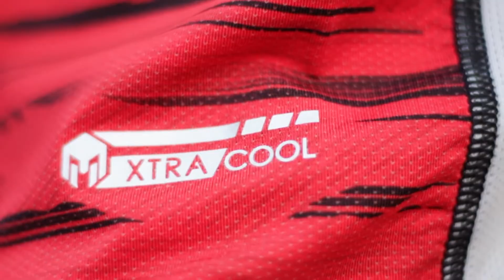MILLS X HABI FREESTYLER !! @me_habi Part 2!!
Banyak yang bilang “olahraga jangan kebanyakan gaya, yang penting skill nya”. Padahal, gaya dan kenyamanan merupakan faktor pendukung yang cukup penting dalam olahraga untuk meningkatkan kepercayaan diri dan kemampuan.

Bayangkan saja kamu berlatih menggunakan pakaian yang nggak nyaman, panas, berat, dan dengan model yang kurang bagus. Apakah kamu akan nyaman berlatih dengan kondisi semacam itu? Tentu saja tidak.

Mills Apparel dengan teknologi extra cool nya, membuat pakaian kamu menjadi ringan, adem dan tidak berbau, sehingga kamu dapat tunjukan kemampuan terbaikmu.

in video Habi wearing
MILLS Football Shirt - Forward 1004 Red
MILLS Football Short - Forward 3004 red

MILLS YOUR NEXT LEVEL APPAREL.